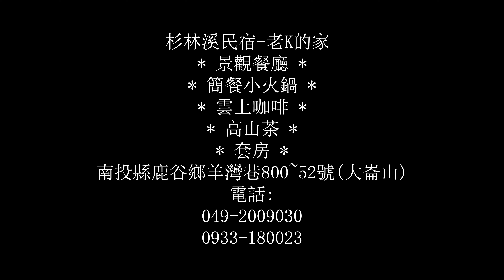杉林溪-老K的家